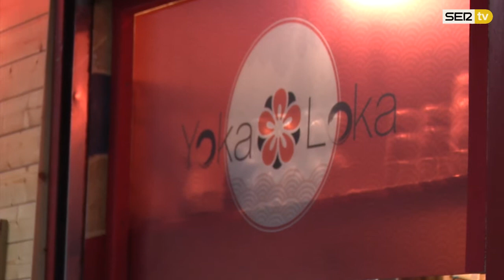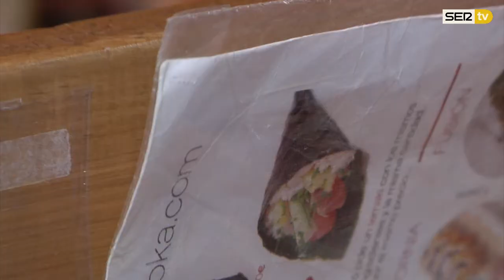La cocina japonesa al microscopio. Cadena SER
Conocemos y analizamos los distintos platos del país asiático y sus propiedades
Nos desplazamos al puesto de Yoka Loka, en el Mercado de Antón Martín (Madrid)